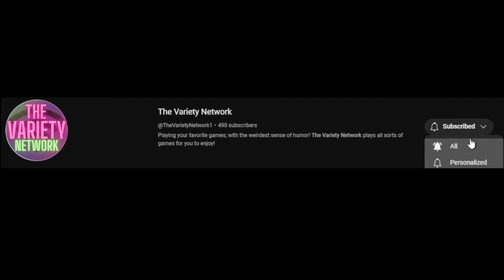Can Toy Skins Beat TDS?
Today, Biff and Seb challenge Toyboard Fallen with the Toy Skins of Roblox TDS. Will they win, or will they lose? Watch till the end to find out!!